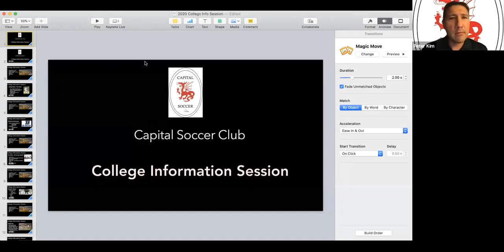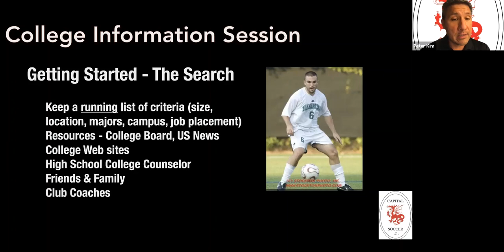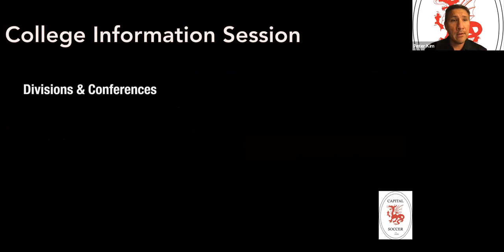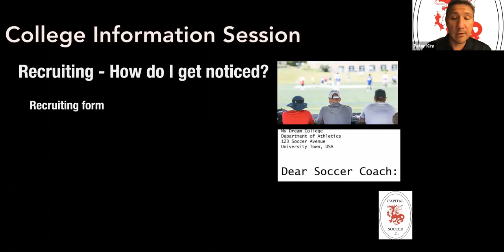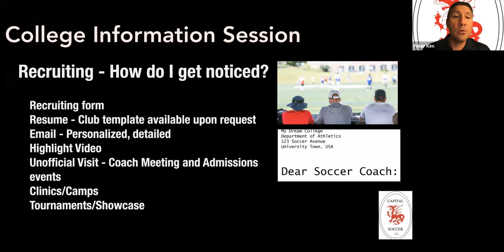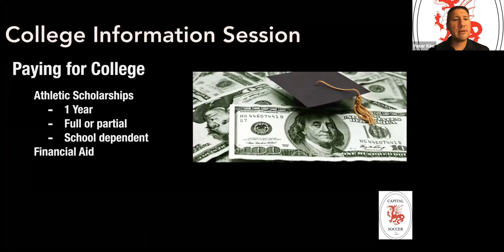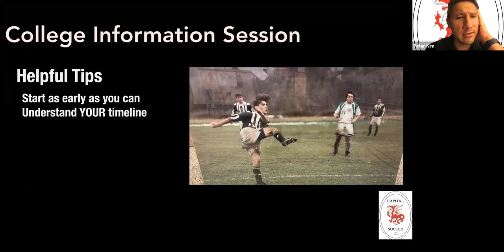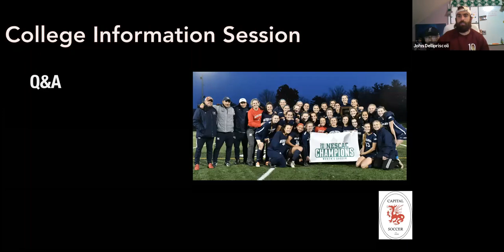College Search Introduction with Peter Kim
A presentation from Capital SC Co-Founder and Director of Soccer, Peter Kim. Coach Peter is also the Head Coach of the Middlebury College Women's Soccer team.

Getting Started - The Search: 7:23
Divisions & Conferences: 16:26
Recruiting - How do I get noticed?: 25:40
Paying for College: 42:01
Helpful Tips: 51:17
Pitfalls to Avoid: 59:20
Q&A: 1:04:32